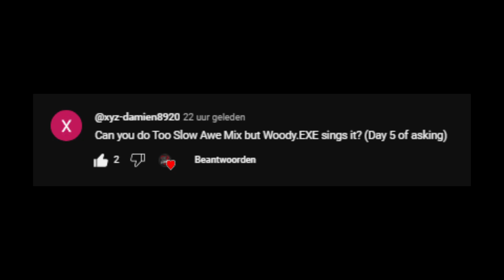Friday Night Funkin' - Too Slow Awe Mix But Woody.exe Sings It (FNF MODS)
Ninjamuffin99
Original Game Programmer
Phantom Arcade
Original Game Artist
evilsk8r
Original Game Artist
Kawai Sprite

Death X-Gaming Info:
Gmail:

Friday night Funkin - FNF Mods is an exciting music game that is a combination of the hot trend Friday night Funkin - FNF Mods and